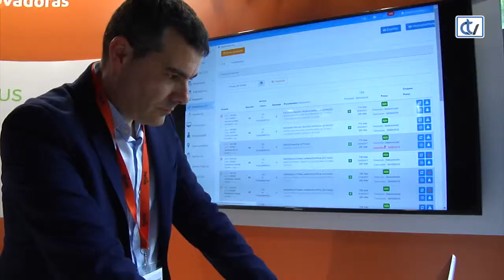Innovación no ámbito sanitario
Coñecemos algúns dos proxectos innovadores para mellorar a sanidade que se presentan no Congreso Nacional de Hospitais en Santiago no espazo Box Experience.